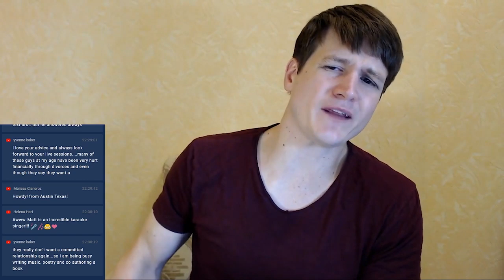What If He's Married And Getting A Divorce